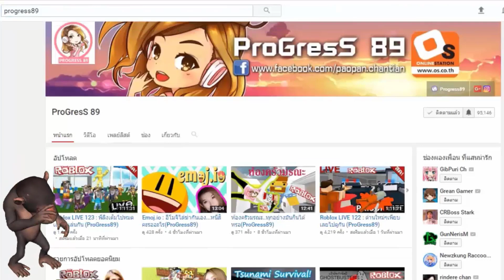1บล็อก สร้างฟาร์ม🥕ได้ จริงๆเหรอ❗❗ ll 🏠บล็อกเดียวก็สร้างได้